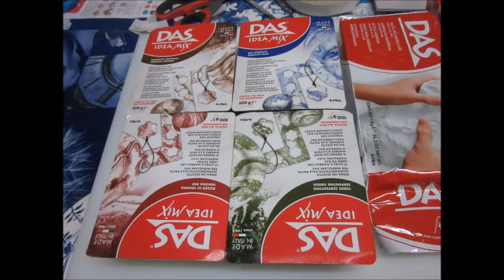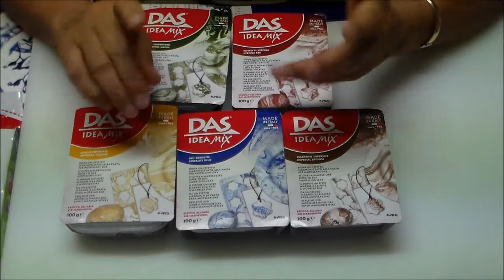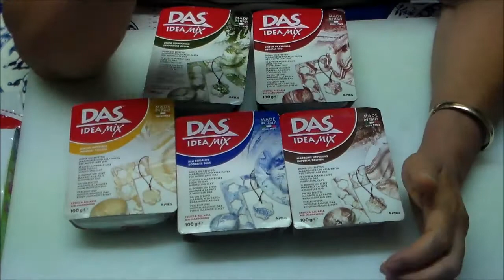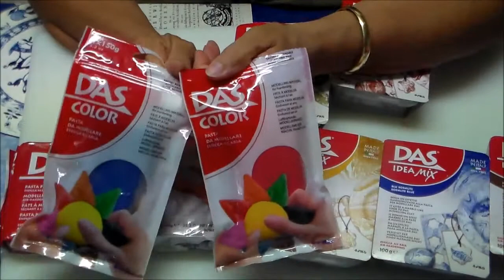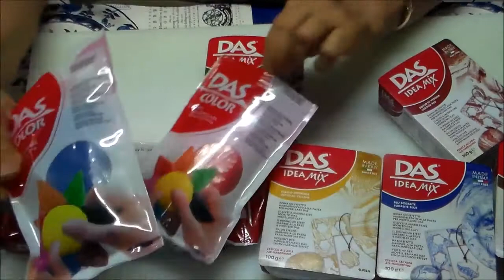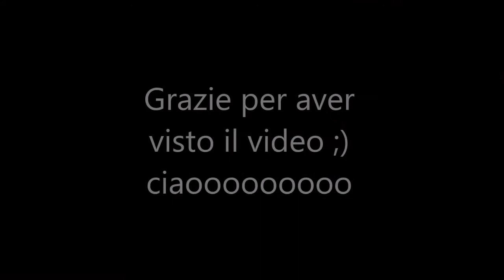Acquisto su Amazon das mix idea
Condivido con voi il mio acquisto su amazon metto il link sotto dove potete trovare il das che ho acquistato io  ;)